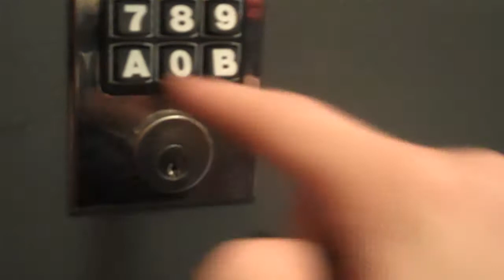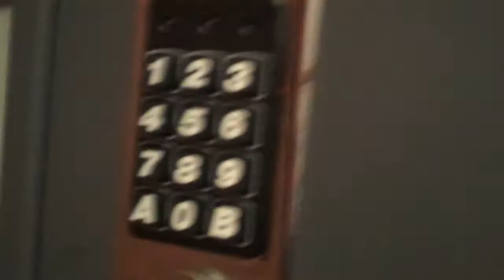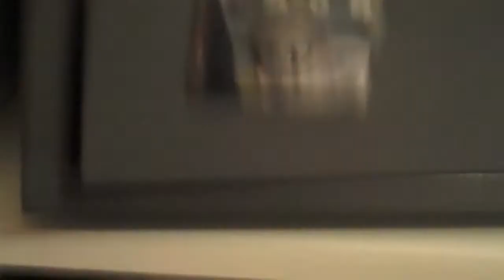How to open a safe.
Even though the safe itself may be built fairly well, attacking the weaker points, especially the lock on this one gives you easy access. I show you how easy it is to pick open these locks.
Picking it counterclockwise, the same way that the master key works, lets me open it. If I were to pick it clockwise, I would need a pin to open it, defeating the purpose of picking it.

Do not get discouraged if you are just beginning to understand locks and picking them, I have been at this for years. I do own this safe, thus giving myself permission and making this all legal and all that fun stuff.